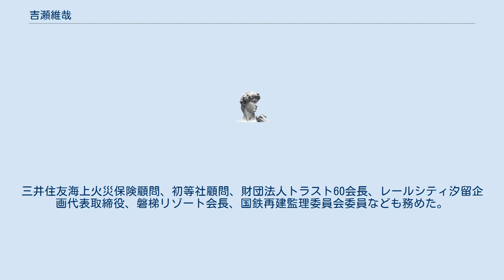吉瀬維哉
吉瀬 維哉（よしせ しげや、1922年7月4日 - 2003年12月22日）は、日本の大蔵官僚。
大蔵事務次官、日本開発銀行総裁。
旧制第一高等学校、東京帝国大学法学部を経て、1946年に大蔵省へ入省。
大臣官房文書課に配属。
主計局主計官補佐（農林係）、農林省大臣官房調査官、主計局主計官（外務、通産担当）、大臣官房秘書課長、大阪国税局長、主計局次長、経済企画庁長官官房長、理財局長を経て、1975年7月に主計局長兼会計事務職員研修所所長、1977年6月に事務次官に就任。
戦後に入省した大蔵官僚の中でもっとも早く次官に到達した。
退官後、日本開発銀行副総裁を経て日本開発銀行総裁に就任した。
三井住友海上火災保険顧問、初等社顧問、財団法人トラスト60会長、レールシティ汐留企画代表取締役、磐梯リゾート会長、国鉄再建監理委員会委員なども務めた。
1994年、勲一等瑞宝章受章。
2003年12月22日、脳出血のため死亡した。
 ^ 『日本官僚制総合事典』東京大学出版会、2001年11月発行、378頁 ^ 初等社 ^ 「94年秋の叙勲　勲三等以上および在外邦人、外国人の受章者」『読売新聞』1994年11月3日朝刊